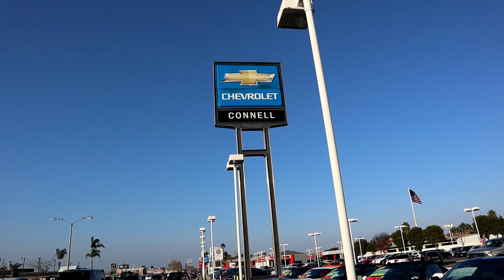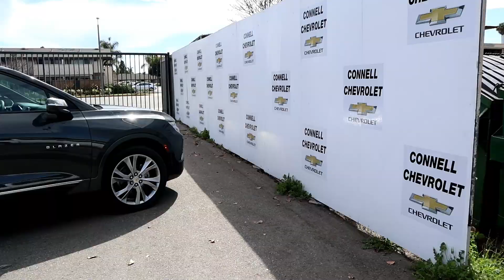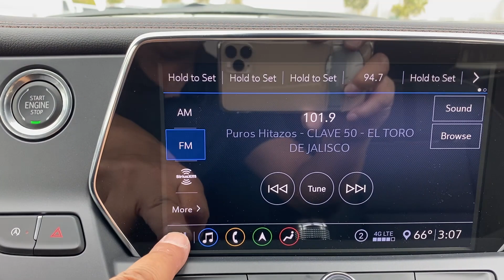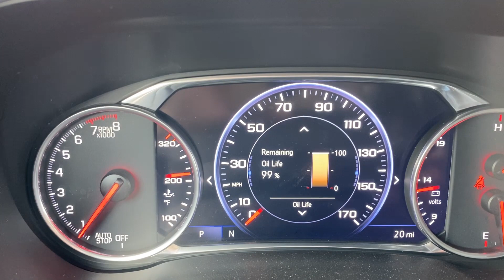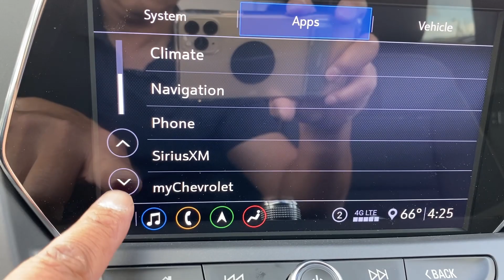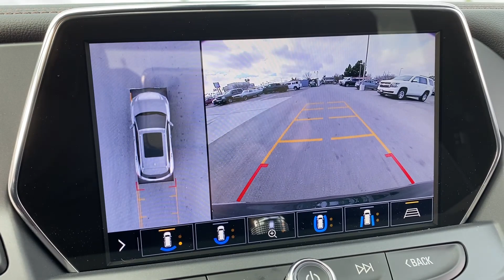2020 Chevrolet Blazer is More Amazing Than You Could Imagine. Here’s why! Randys Reviews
Connell Chevrolet
2828 Harbor Blvd
Costa Mesa, California
92626

The 2020 Blazer has a few major changes. Chevrolet has added a new 230-hp turbocharged 2.0-liter four-cylinder engine to the lineup, where it fits between the entry-level 193-hp 2.5-liter (non-turbo) four-cylinder and the available 308-hp V-6. The new engine forces a trim-level shakeup from last year's L, 2.5L, 3.6L cloth, 3.6L leather, RS, and Premier trims to L, LT, 2LT, 3LT, RS, and Premier. The L and LT now use the 2.5-liter engine, meaning they're front-wheel-drive only; the 2LT and 3LT come standard with the new turbo four and offer as options all-wheel drive and the V-6; and, as before, the RS and Premier have all-wheel drive standard, as well as the V-6.

USB-connected Android Auto and Apple CarPlay are standard, if you'd prefer to bring your own tech and apps on the road. The Blazer is available with up to six total USB ports spread between its two rows, three of which are USB-C connections. There's also an available wireless Qi phone-charging pad if you'd prefer not to plug in.

L
Front-wheel Drive
Starting at $28,800
Combined MPG
23
193-hp, 2.5-liter I-4 (regular gas)
9-speed automatic w/OD and auto-manual
Front-wheel Drive

LT
w/1LT Front-wheel Drive
Starting at $32,300
Combined MPG
23
193-hp, 2.5-liter I-4 (regular gas)
9-speed automatic w/OD and auto-manual
Front-wheel Drive

LT
w/2LT Front-wheel Drive
Starting at $32,800
Combined MPG
24
230-hp, 2.0-liter I-4 (premium)
9-speed automatic w/OD and auto-manual
Front-wheel Drive

LT
w/2LT All-wheel Drive
Starting at $34,800
Combined MPG
23
230-hp, 2.0-liter I-4 (premium)
9-speed automatic w/OD and auto-manual
All-wheel Drive

LT
w/3LT Front-wheel Drive
Starting at $37,000
Combined MPG
24
230-hp, 2.0-liter I-4 (premium)
9-speed automatic w/OD and auto-manual
Front-wheel Drive

LT w/3LT All-wheel Drive
Starting at $39,000
Combined MPG
23
230-hp, 2.0-liter I-4 (premium)
9-speed automatic w/OD and auto-manual
All-wheel Drive

RS
Front-wheel Drive
Starting at $40,500
Combined MPG
21
308-hp, 3.6-liter V-6 (regular gas)
9-speed automatic w/OD and auto-manual
Front-wheel Drive

RS
All-wheel Drive
Starting at $43,400
Combined MPG
21
308-hp, 3.6-liter V-6 (regular gas)
9-speed automatic w/OD and auto-manual
All-wheel Drive

Premier
Front-
wheel Drive
Starting at $42,700
Combined MPG
21
308-hp, 3.6-liter V-6 (regular gas)
9-speed automatic w/OD and auto-manual
Front-wheel Drive
Front-wheel Drive

Premier
All-wheel Drive
Starting at $45,600
Combined MPG
21
308-hp, 3.6-liter V-6 (regular gas)
9-speed automatic w/OD and auto-manual
All-wheel Drive